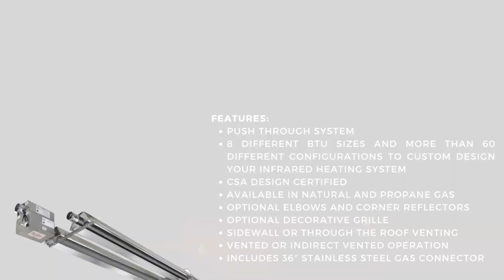SunStar SPU Tough Guy Positive Pressure 60' Two Stage 150K BTU U-Tube Heater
Whether you need to heat your warehouse, garage, or other hard-to-heat spaces, the SunStar SPS/U Series infrared heaters provide both the field efficiency of radiant heat and the installation flexibility you need…and all at a comfortable price.